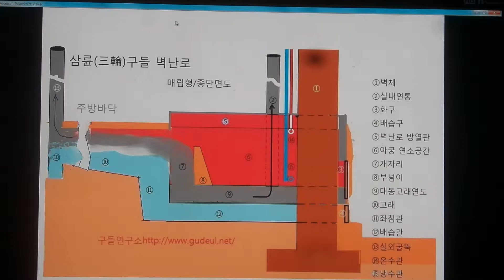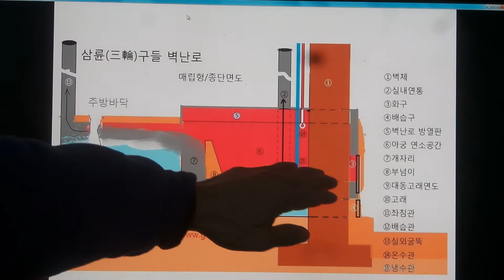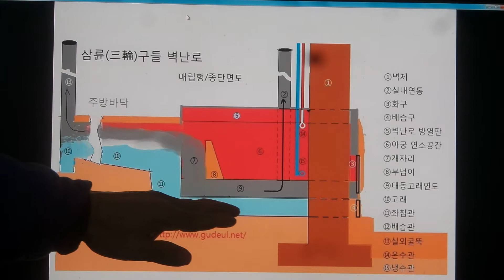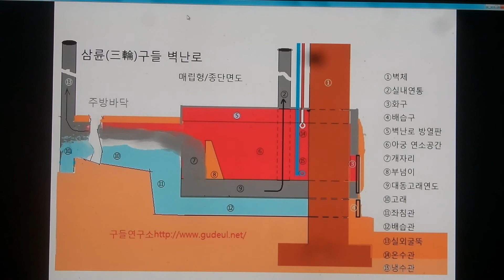구들(온돌)학교 강의 Korea heating under hypocaust gudeul room597 / 삼륜 구들벽난로 매립형 종 단면도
2014.11월8일 구들학교 삼륜구들난로 이론 강의